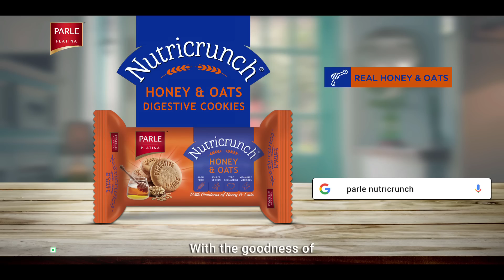Parle Nutricrunch Honey & Oats Digestive Cookies | Workout - Hindi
Packed with the goodness of Honey & Oats, Parle Nutricrunch Honey & Oats is the perfect pre-workout snack for the best post-workout results because your HealthIsNotAChoice.